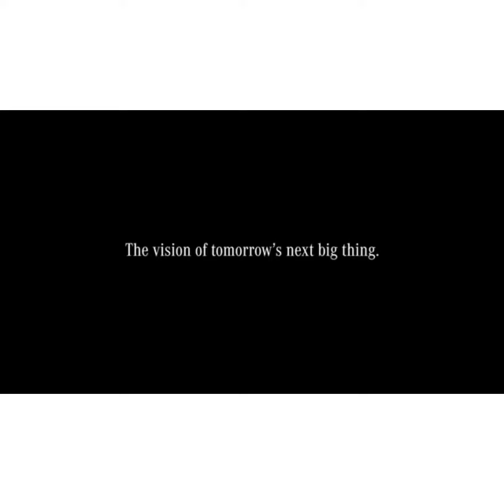Avatar Mercedes Rap